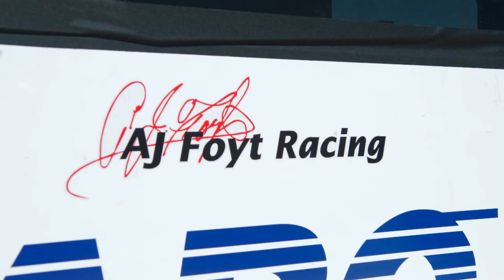Dream Team – A.J. Foyt Racing's Mix Of Youth & Experience (Ft. Tony Kanaan & Matheus Leist) | M1TG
A.J. Foyt Racing entered the 2018 IndyCar campaign with an all-new driver line-up, as experienced Indianapolis 500 winner Tony Kanaan joined fellow Brazilian and series rookie Matheus Leist. Mobil 1 The Grid got their thoughts on the team's chances this season and beyond, and how they hope to return AJ Foyt to winning ways, amid a five-year victory drought.